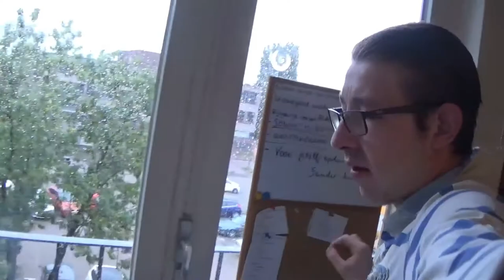DAGEN VAN PATJE VLOG #1417